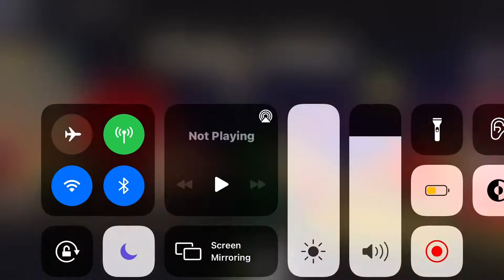Sass plagg unify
Video toya